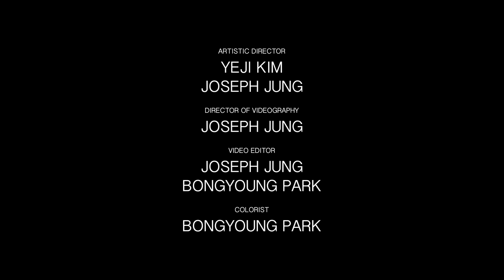16SHOTS - Stefflon Don / Yeji Kim Choreography / Dance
Presented to you by TheHouseCon Production

Original Choreography by Yeji Kim

-Starring-
Yeji Kim (@yeah_zzzzz)
Hwan (@a.ssa_hwan)
Dylan Graney (@dgraney123)
Seunghyun Nam (@seung_hyne_south)
Wood (@a.ssa_wood)

Produced and Directed by Bongyoung Park, Joseph Jung, Yeji Kim